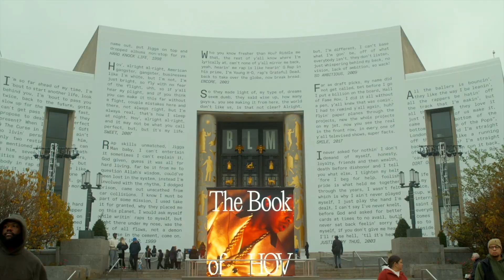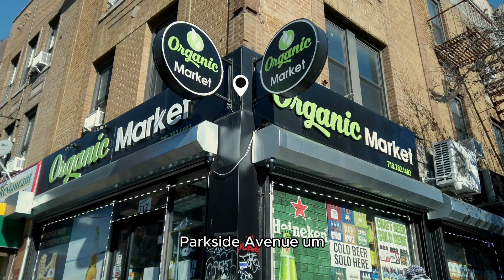How to shoot a Cinematic Fashion Commercial | Shot on a BlackMagic bmpcc6k | The Process | EP.1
Jeff  is breaking down, From The Arxhive's Bodega Flowers commercial he filmed in fall 2023. This was one for the books because there were many last minute changes with a small crew.

He's also doing a full cinematography breakdown and how he approached every situation.